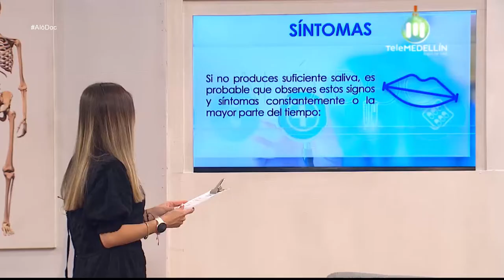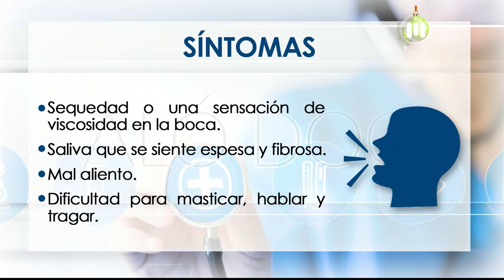Sequedad en la boca [Aló, doc] Telemedellín